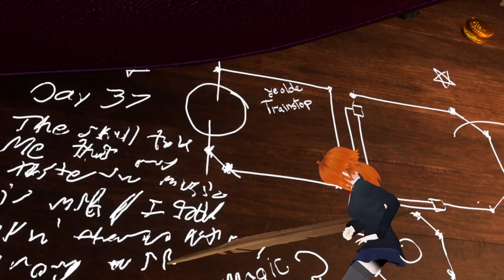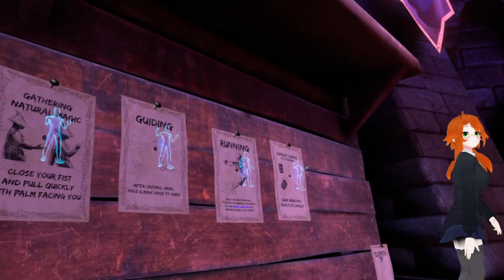Waltz of the Wizard [LIVESTREAM 7/11/24]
What is this game dude

0:00 POTION SELLER
7:35 Skully my beloved